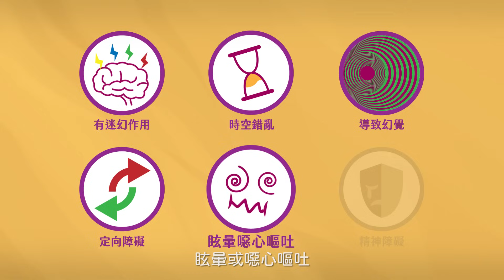莫嘗試墨西哥鼠尾草!!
影片中將介紹甚麼是墨西哥鼠尾草(Salvia divinorum)，以及不當吸食可能會產生的狀況及引發的後遺症。而行政院業已於111年7月4日將墨西哥鼠尾草(Salvia divinorum)及其活性成分「沙維諾林A(Salvinorin A)」列為第三級毒品，「施用、持有、轉讓與販賣均屬違法」，會有刑事或行政的處罰，千萬不要以身試法!!